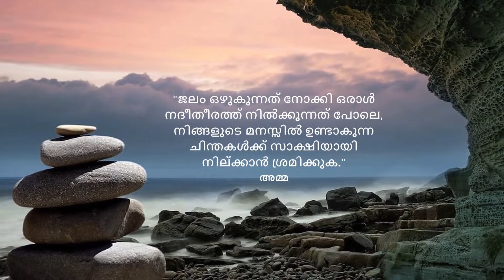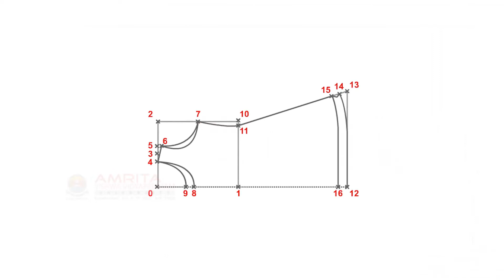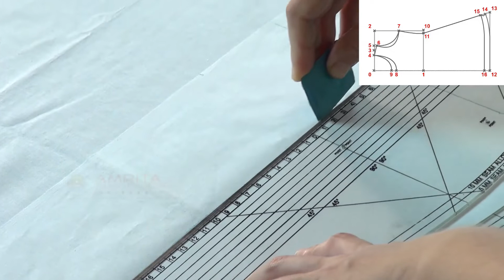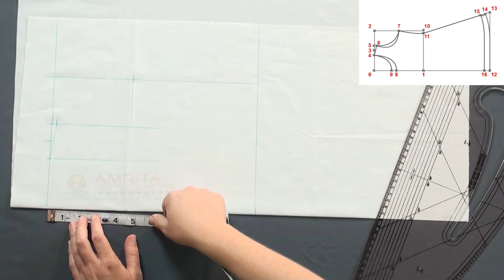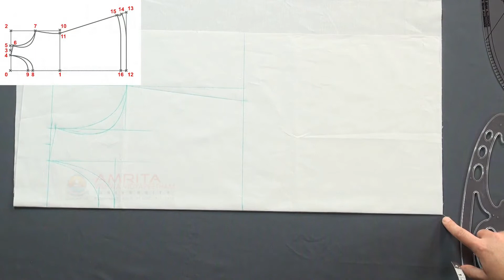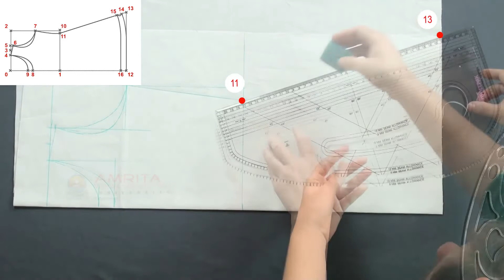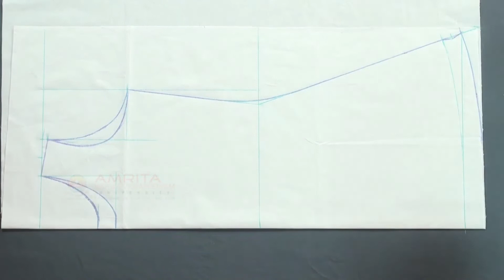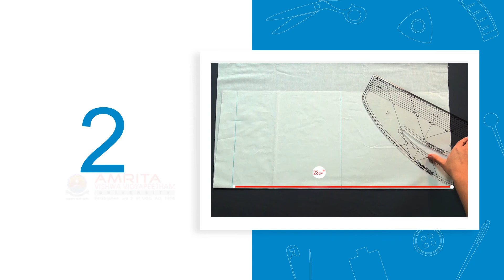3.4.3 Marking And Cutting Fabric For A Cut Petticoat (Malayalam) (മലയാളം)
In this video, you will learn to mark the pattern of an A-Cut Petticoat in a fabric and to cut the fabric along the drafted lines.